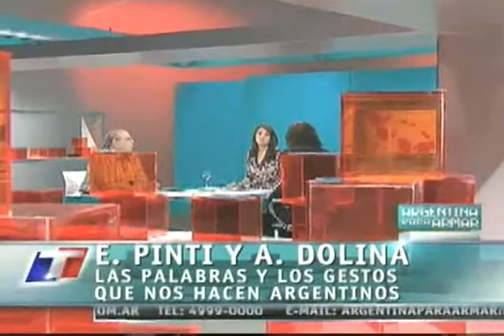1. Alejandro Dolina en argentina para armar.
Primera parte del programa a emitirse el domingo 27 de marzo, suspendido y emitido una semana después el 3 de abril de 2011 a las 22hs y unos minutos por el canal Todo Noticias.

Luego de la desopilante presentación por parte de María Laura Santillán de los invitados, encuentro que hay reflexiones sumamente significativas, interesantes y practicas.

Se puede ver el programa en dos partes en El Blog del Ángel o podía visualizarse también en la página oficial de TN y de paso informarse con las noticias más independientes y objetivas del planeta la tierra.

Ahora Utube me deja subir videos de cualquier extensión así que lo resubo en dos partes: